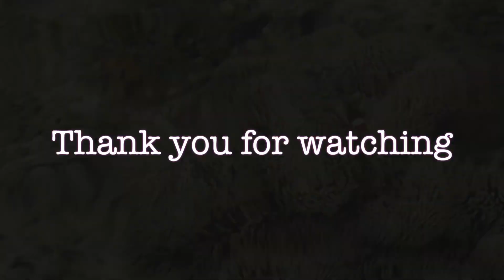When in Siargao, Philippines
took this video in front of the place stayed but there still a lot of nice place to visit